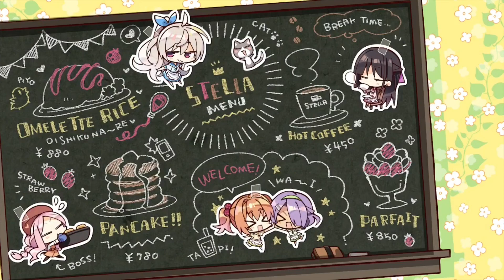何とかしてよ💢【墨染希 喫茶ステラと死神の蝶】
【喫茶ステラ　 墨染希　ゆずソフト】何とかしてよ💢《アホすぎて見捨てられる希》